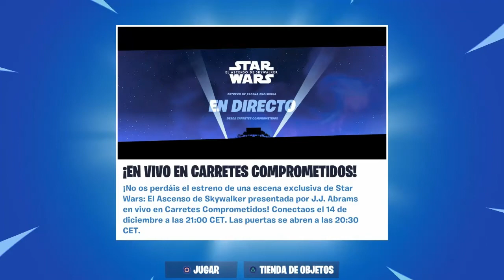Fortnite X Star Wars - Evento